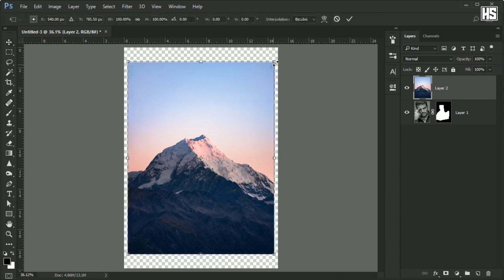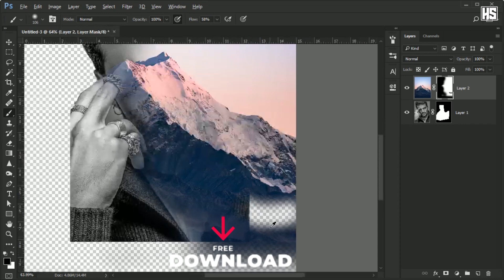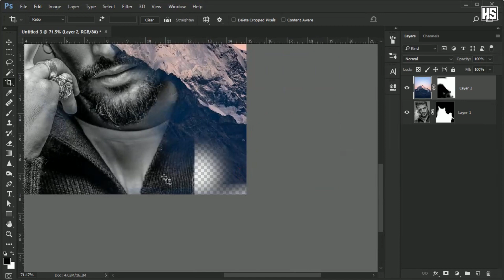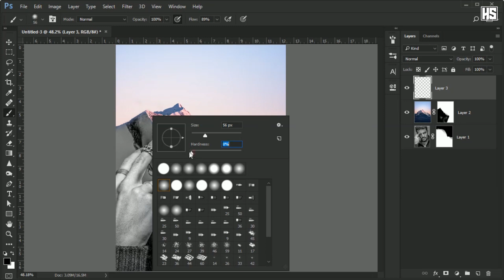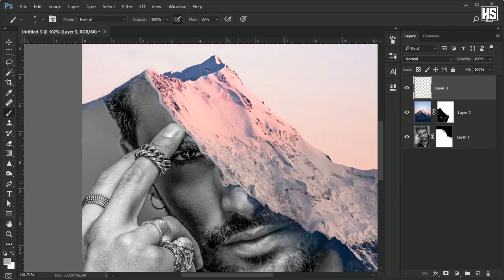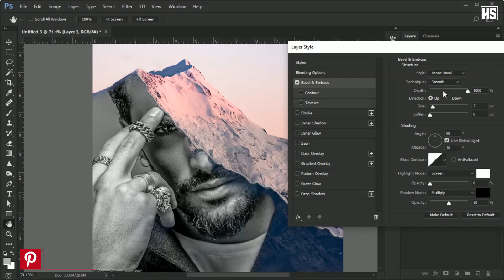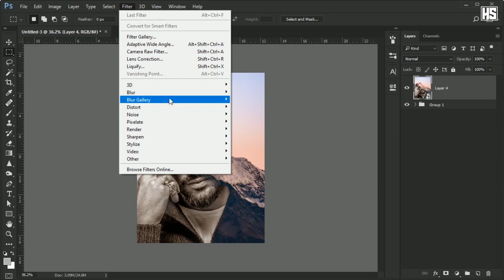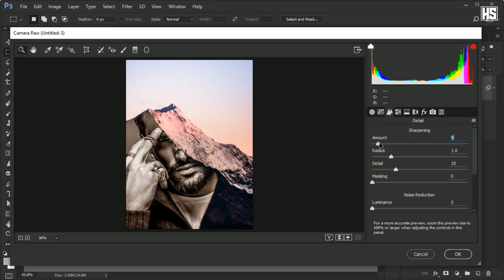Creative Face Effect Photo Manipulation Photoshop tutorial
Free tutorial: Photoshop basics for beginners. Latest Adobe Photoshop.
I am back with another very exciting and very special Adobe Photoshop Manipulation Tutorial. you can create your effect and want to implement it with your Branding, This thing is easy, even any beginner

=-Join me on social networks. =-t

1- Photoshop 2020
2- Photo manipulation
3- Photo Effect photoshop
4- Photoshop face effect
5- Photoshop beginner tutorial